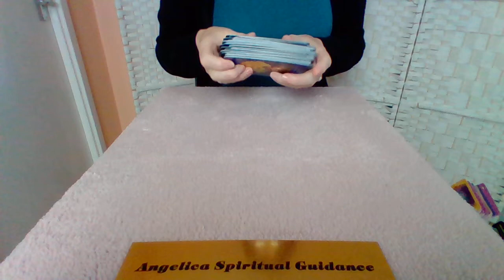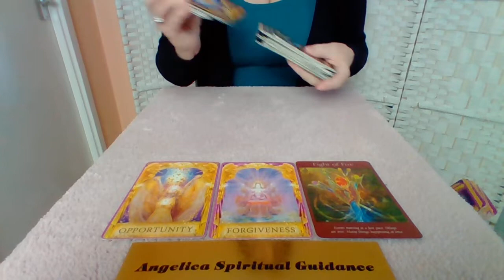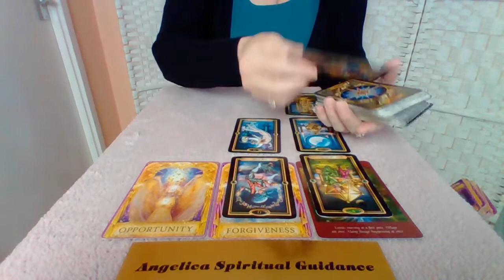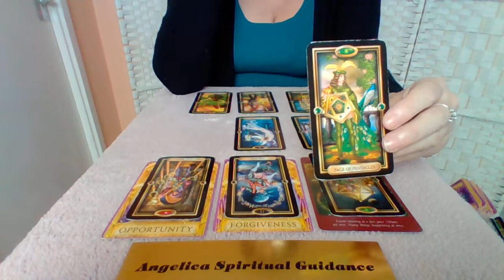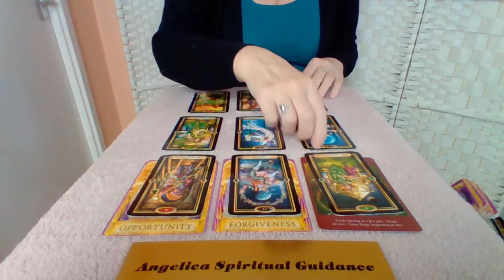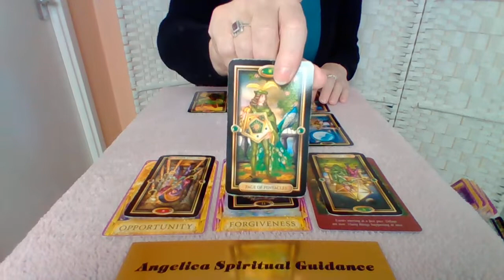Aquarius November 2021 - Delays Are Over. Good News And New Opportunities For Stability Come In !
I hope you enjoy this November Spirit Message for Aquarius.